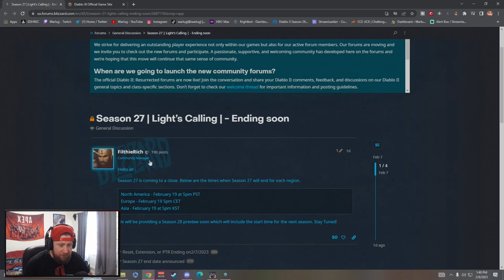Diablo 3 Season 28 Release Date and PTR is still UP?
In this video I show you an overview of the patch notes coming to diablo 3 season 28 and the rites of sanctuary theme ! We go over all of the changes, seasonal theme, class changes, and when it will launch! ENJOY!

⏱️Time Stamps⏱️

All information in this article is from the Press Preview Access of Diablo 4. The content presented here is subject to change, and will be updated as we learn more.